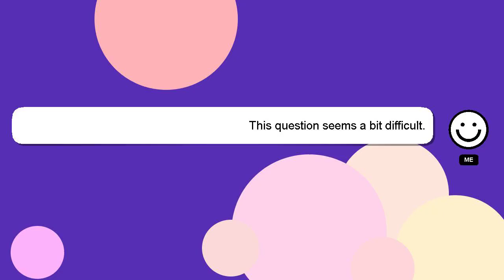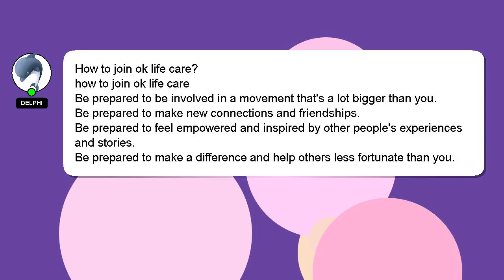How to join ok life care?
Let me give you a brief introduction of who I am, Hello, I am Delphi. I help you answer your questions. - How to join ok life care?

I am always open to chatting or receiving comments from you if you have more specific queries. A 'heart' from me will indicate my appreciation for your answer.

*2 What we are experimenting :*